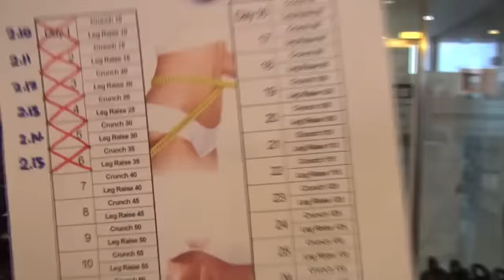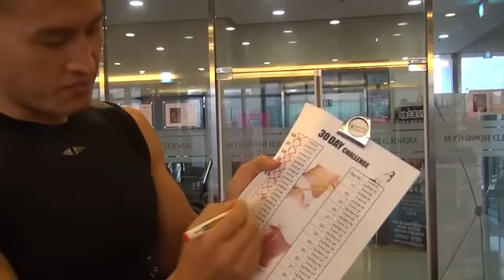11자 복부라인만들기 챌린저 9일차 !